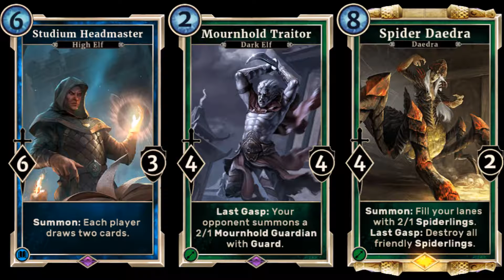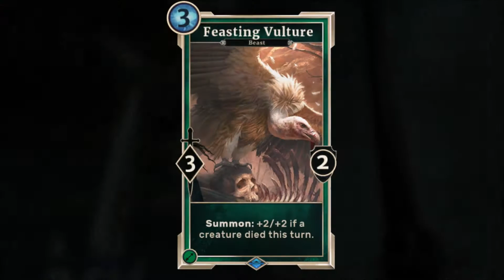Elder Scrolls Legends - Dream deck tech and discussion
This is the Rhobear Assassin.